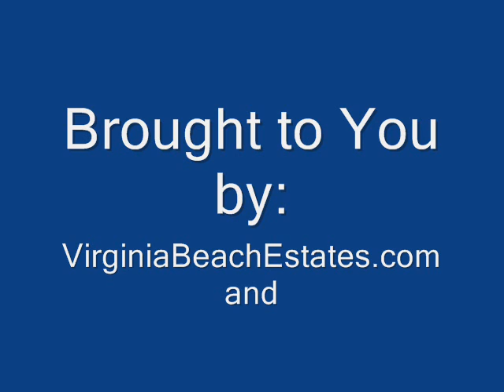The Virginia Beach Town Center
This short video is for our internet viewers that might be moving to the area in the near future. The Town Center of Virginia Beach is very luxurious and entertainment flows every night.